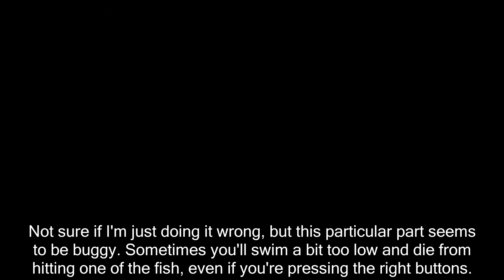JUMP - Part 10 - Juice, sauce,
My playthrough of JUMP (Janked Up Mario Party), a Super Mario World romhack created by Talkhaus.

Timestamps:
morsel/morceau - Forest Bubble Orchard: 0:00
MarkyJoe1990 - Coin Guides Are Always Accurate!: 0:35
lolyoshi - Into the Dark Forest: 3:46
morsel/morceau - House of the Holy: 5:52
morsel/morceau - Shouldering On: 11:40
SMCslevelengine - Old Fogey Skie: 14:25